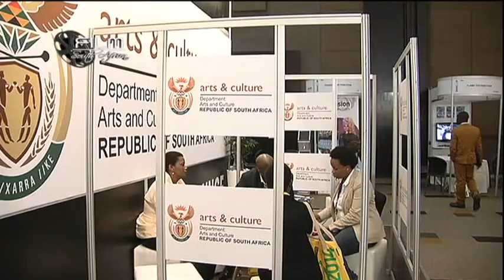Film SA: Sentech CEO on Broadcast Eco-Systems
Film SA interviews Setumo Mohapi, Sentech CEO, on Broadcast Eco-Systems at DISCOP Africa 2014. Interview broadcast November 7, 2014. (DStv 404, Fridays @ 17:30, repeats Saturdays @ 12:30.)